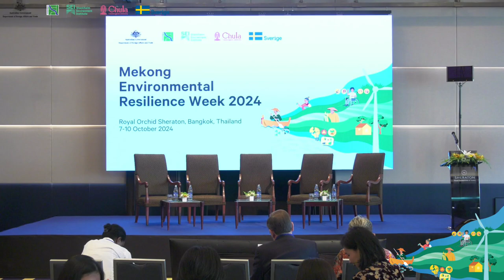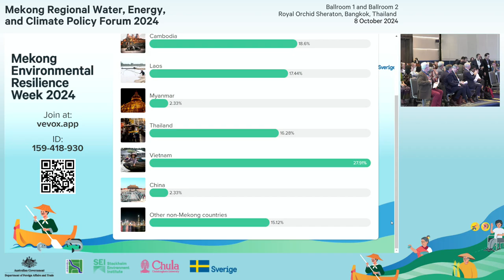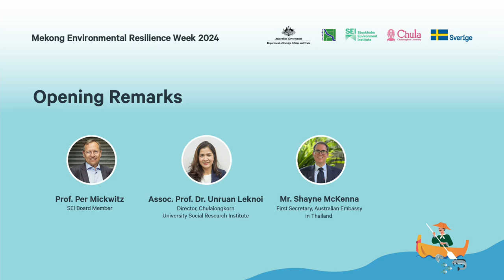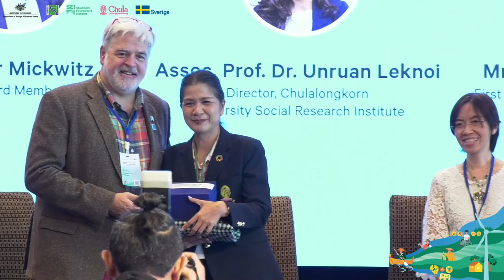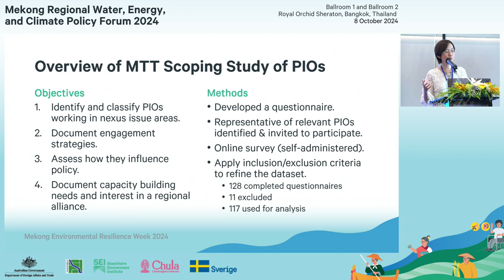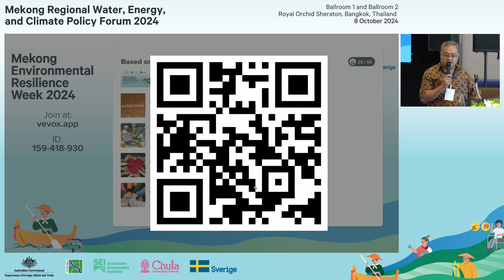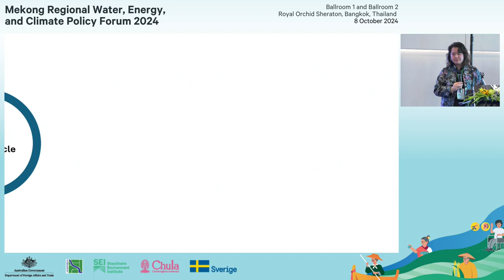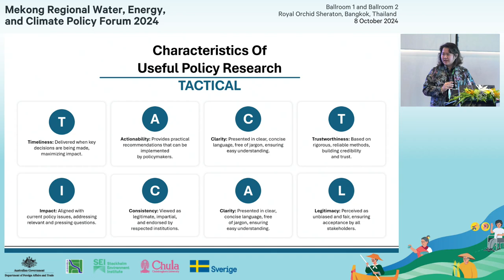MERW2024: Mekong Regional Water, Energy, and Climate Policy Forum (AM Sessions 1-2)